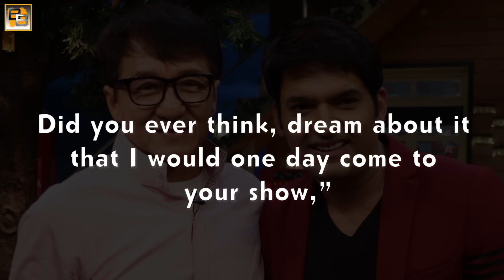The Kapil Sharma Show | Jackie Chan promotes KungFu Yoga in Latest episode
Jackie Chan who is in India to promote his forthcoming multilingual action-adventure comedy film Kung Fu Yoga, will also be a part of The Kapil Sharma Show.